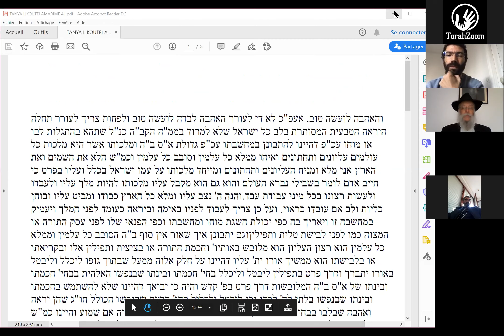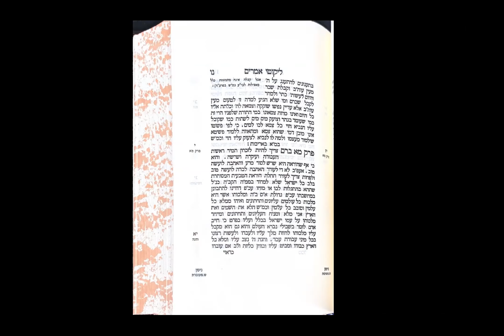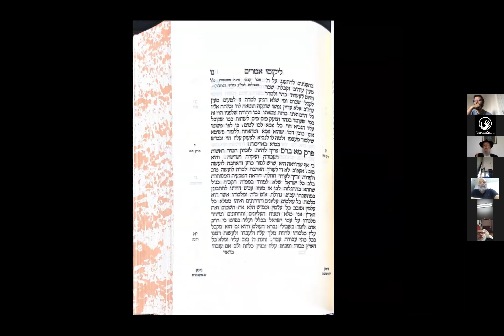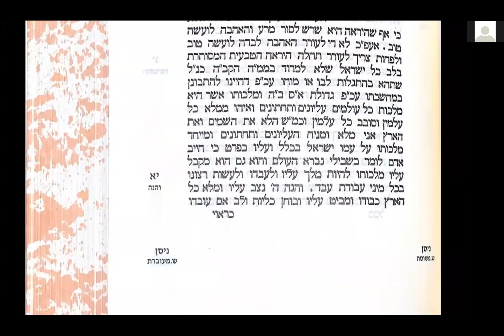Rav Haïm Nisenbaum Tanya chap. 41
RAV HAIM NISENBAUM TANYA 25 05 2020